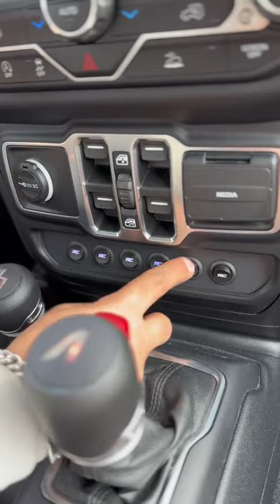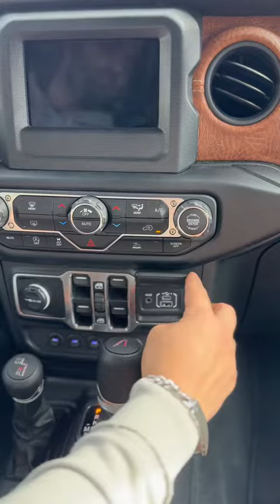hellfire automobile bmwm3 4runner toyota civic redchilli stance